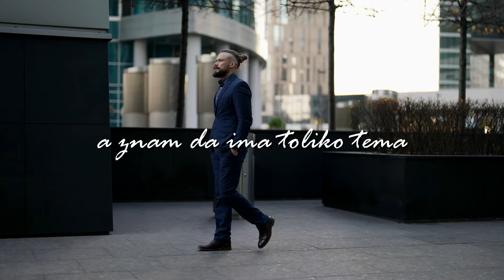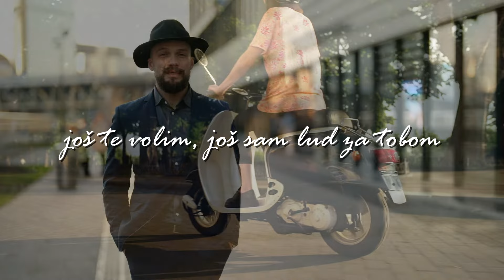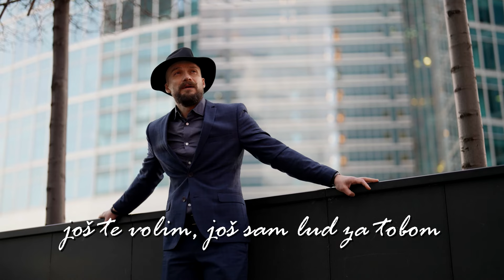Anđela Kolar, Dražen Zečić - Nema Ništa Nova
Music video by Anđela Kolar, Dražen Zečić performing Nema Ništa Nova.